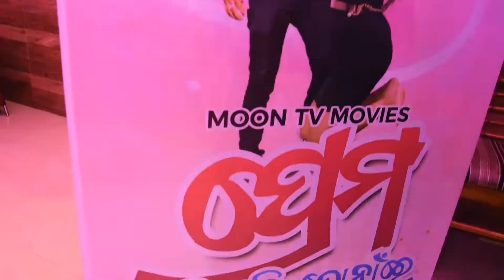Prema Lekhideli To Naa Re || New Odia Film Muhurat